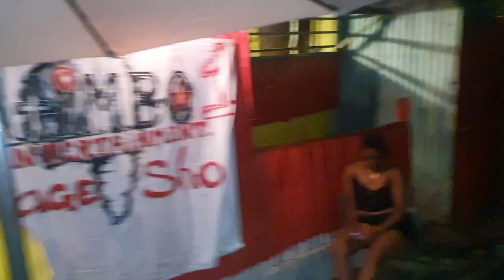Atimbo1Entertainment sunday night live show music playedby NRE sound